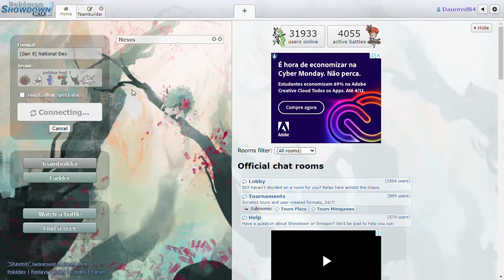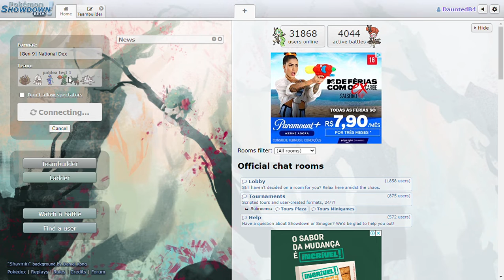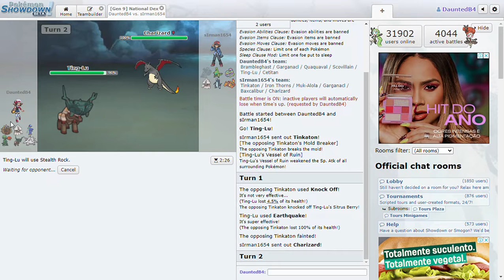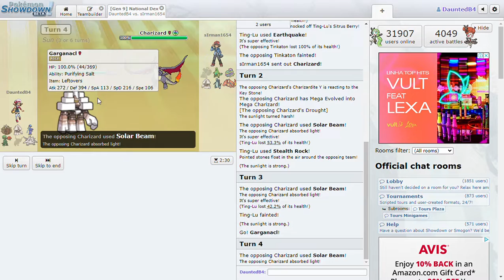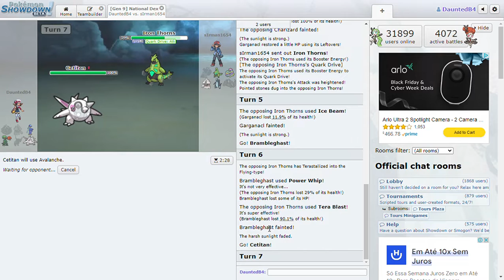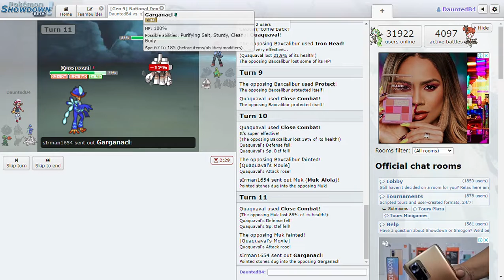Time de Paldea amassando No Showndown